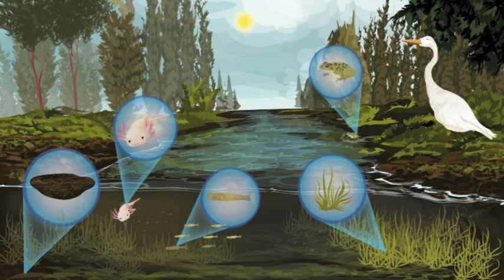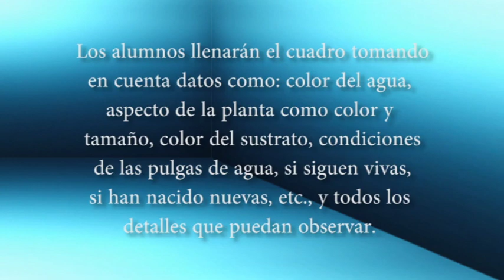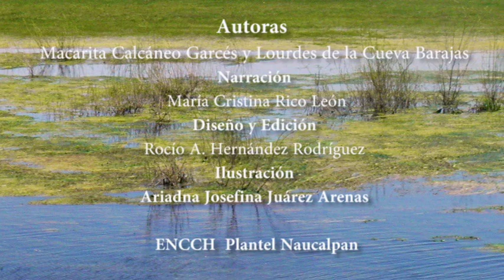Cómo hacer un ecosistema acuático